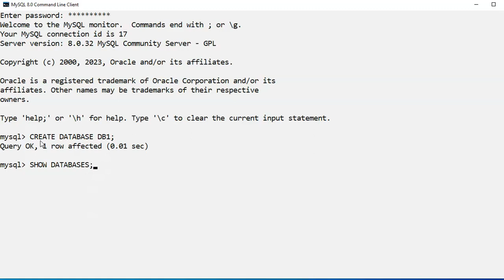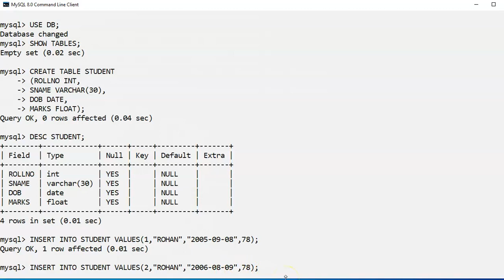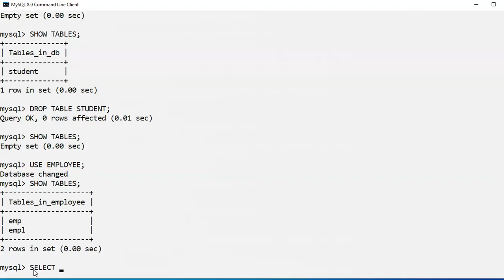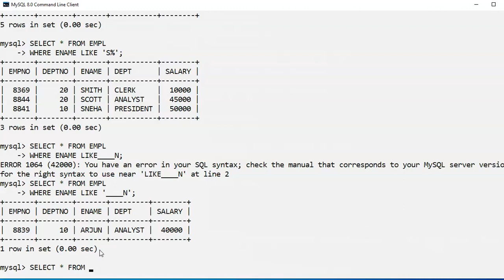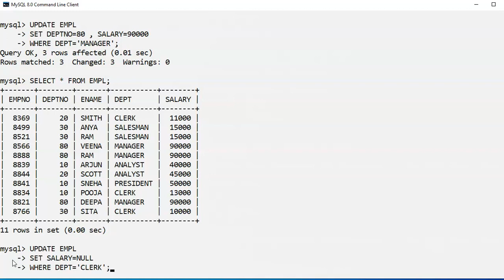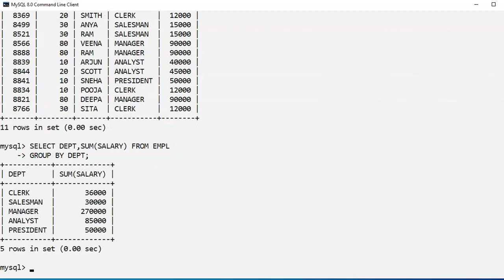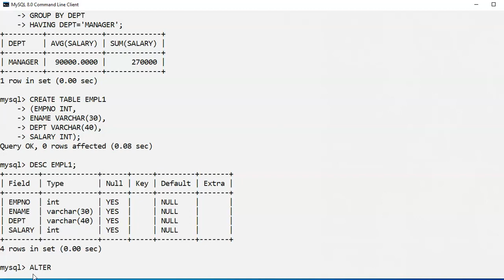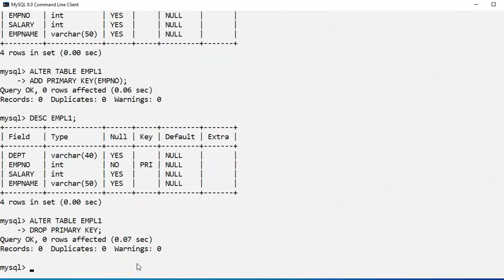DDL Commands | Data Query Commands | DML Commands | Structured Query Language | CUET-CS/IP Exam 2024